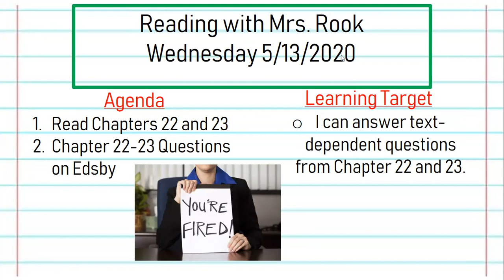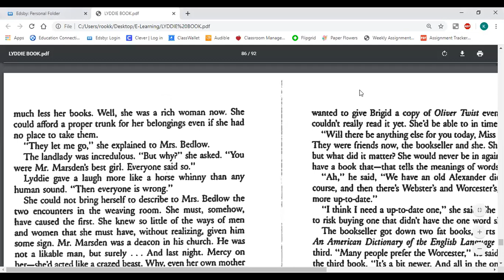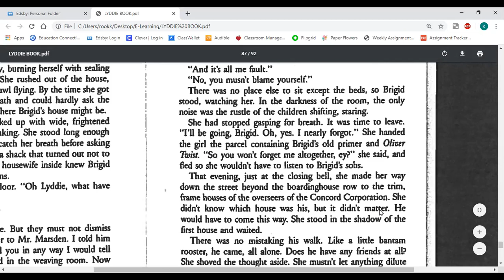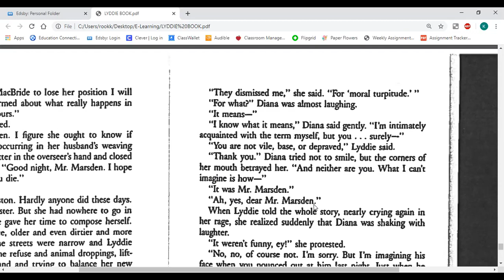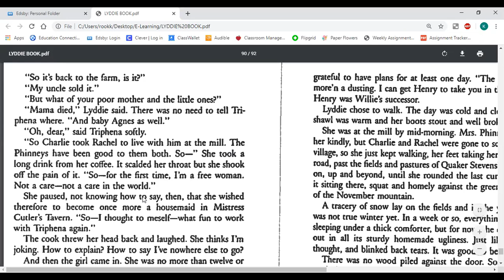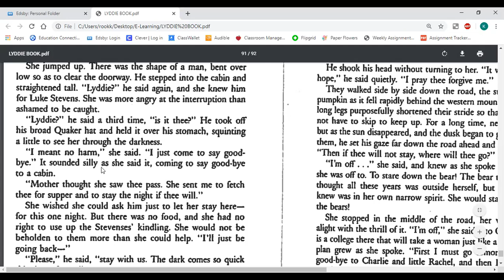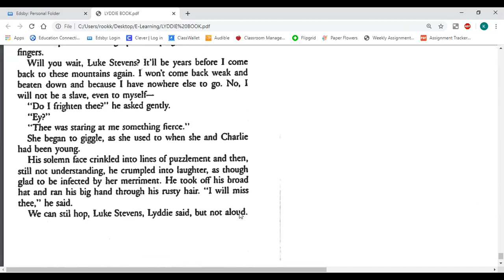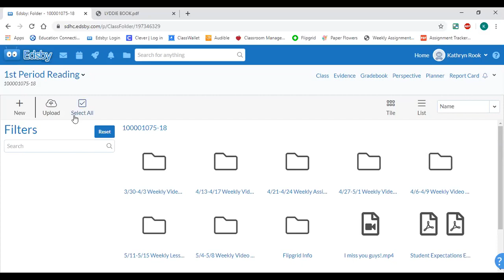Wednesday May 13th Reading Lesson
Read Ch. 22 & 23
Chapter 22 & 23 Comprehension Questions